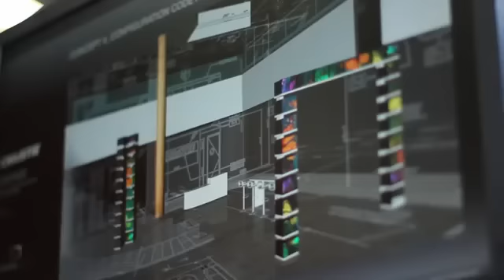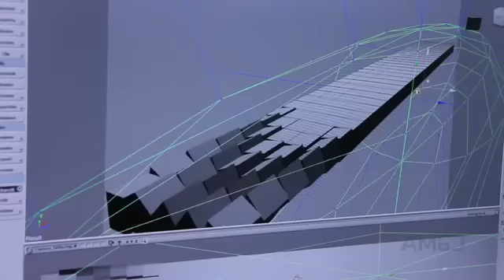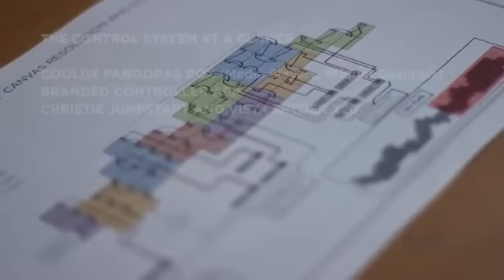DSE 2014 Apex Nominee — RP Visual Solutions for Chrisite Digital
This installation of Christie MicroTiles was completed in Christie's California HQ in Cypress, California. This installation was significant due to the staggered array and the curve that needed to mesh cleanly with the wall—while allowing serviceability.